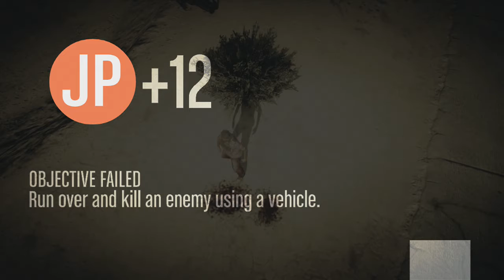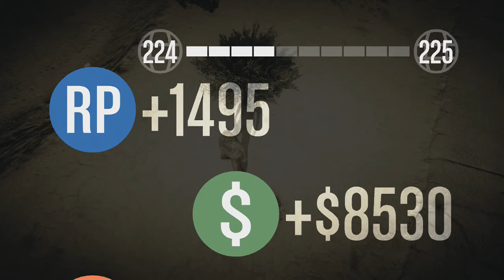GTA High Fight Club starring the JEW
Playing a created deathmatch with the crew
- TINIEMCG
- TeChNo x JoKeR
- MIINGEINATOR
- Ez I DuCk xj